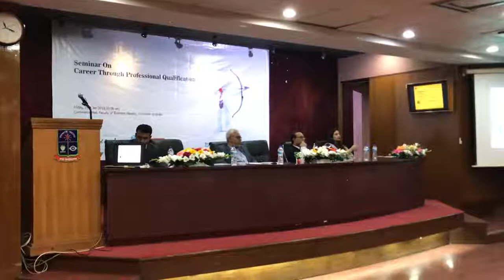Speech of Shafiqul Alam Accounting as Career